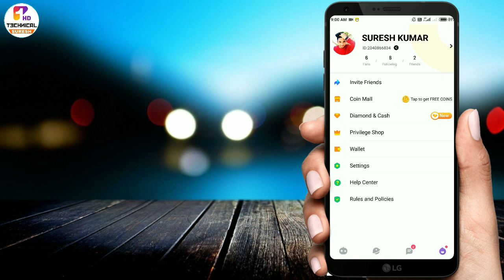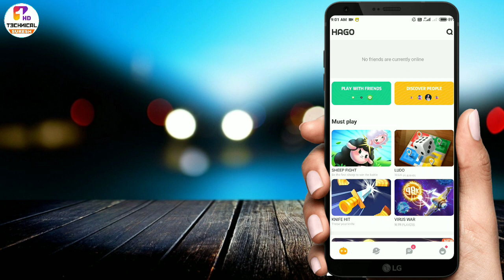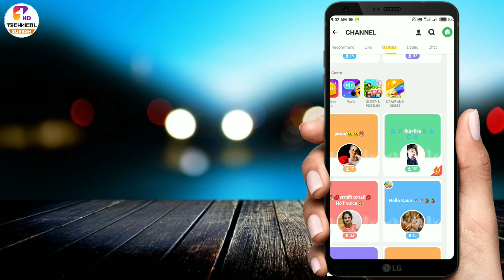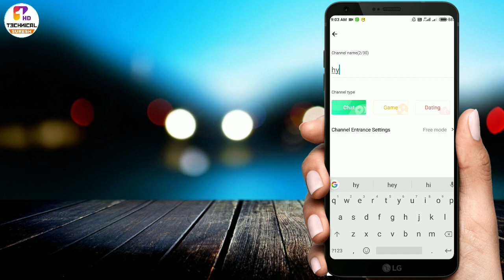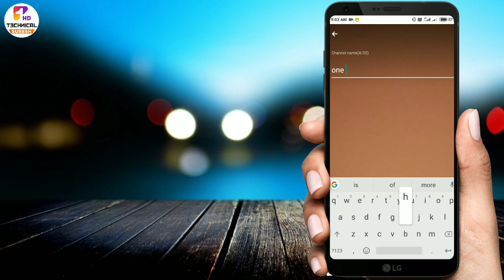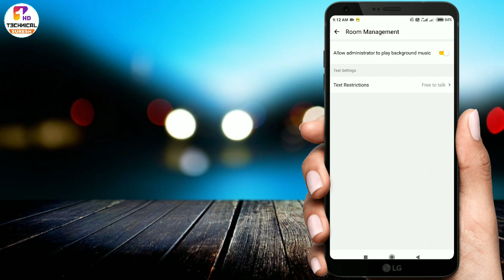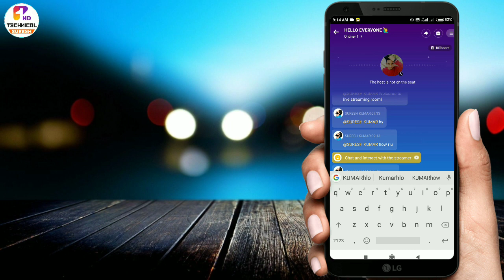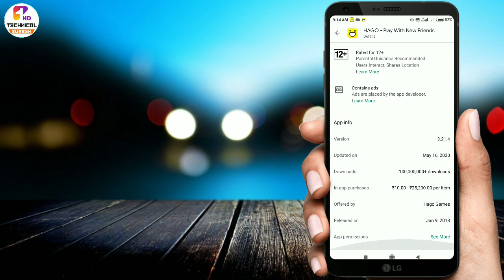Hago new update 3.21.4 |hago new features version 3.21.4 | Hago new update available | hago mute 📨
Video about Hastags :
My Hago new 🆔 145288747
Insta 🆔 Xsureshpannu
Hago new update 3.21.4
hago new features version 3.21.4
Hago new update available
hago mute 📨
hago new version
HAGO best update
Hago mute par msg kaise kre
Hago me All guest mute par msg kaise kre

Thanks__________for____________watching